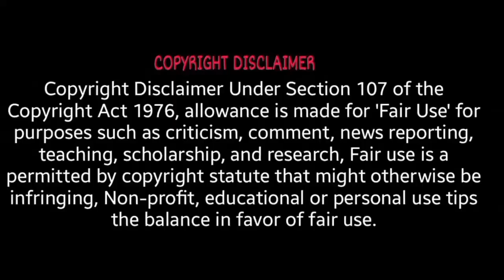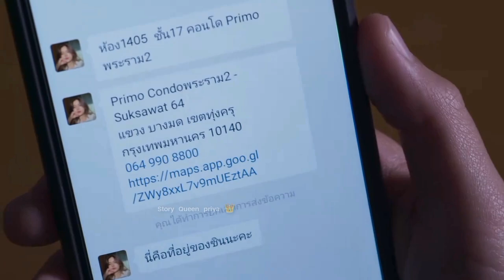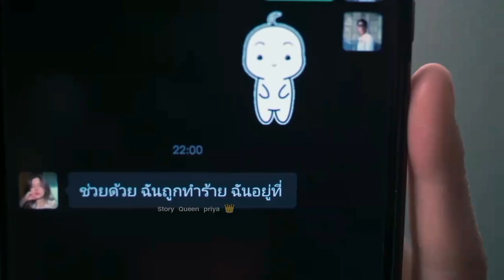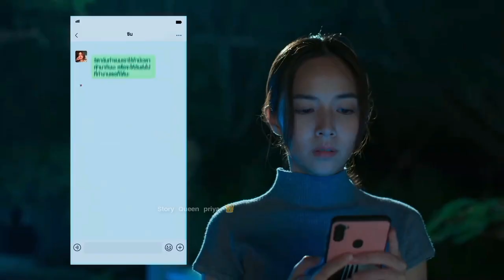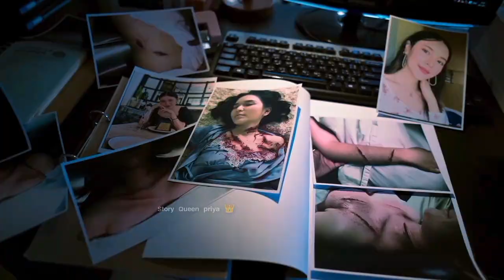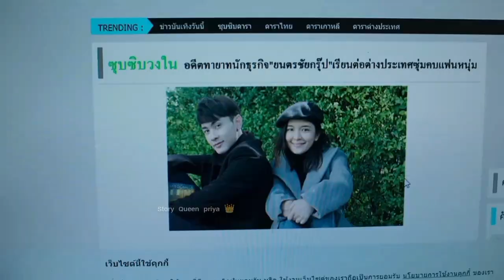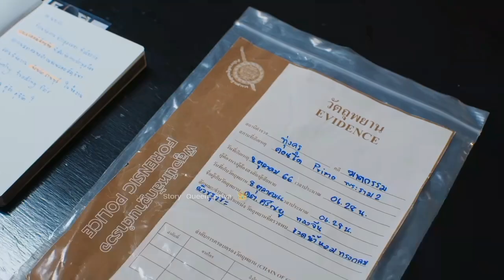மோதலும் காதலும், when a snail falls in love drama tamil narration.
hiiiiii my family's 💜💜💜💜💜💜

I'm your @storyqueenpriya9180

A copyright disclaimer under Section 107 of the United States Copyright Act, 1976 (Copyright Act) states that a person can use a copyrighted work without the copyright owner’s permission under specific conditions.